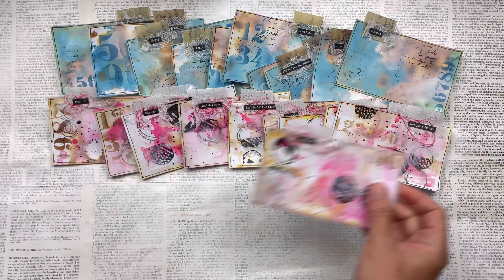In my Etsy Shop NOW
One of a kind index cards in my Etsy shop now.